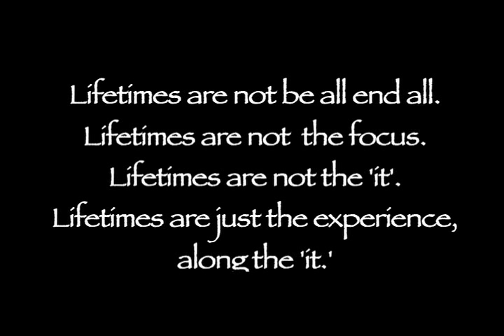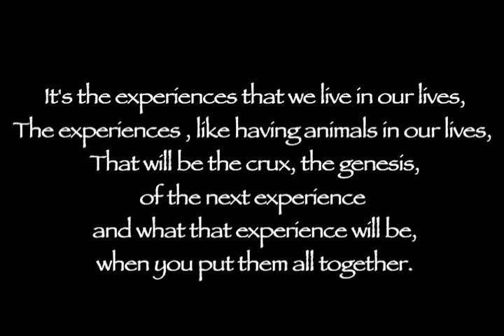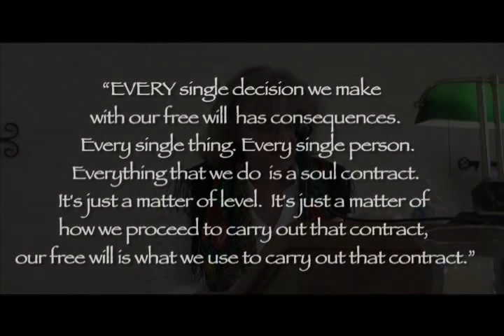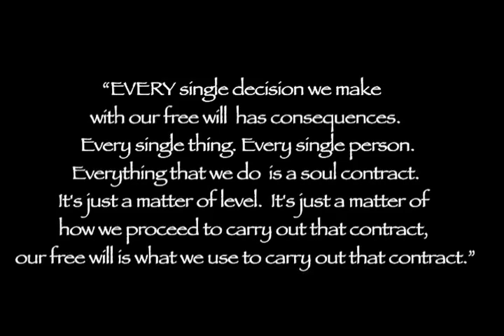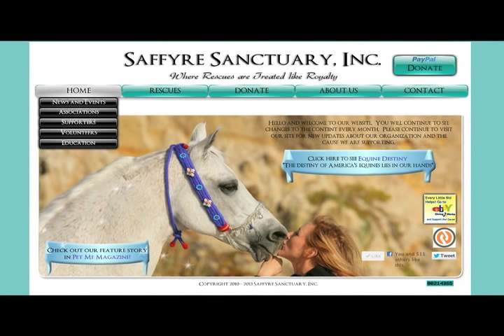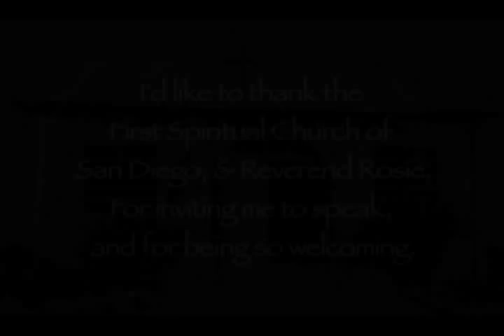Animal Communicator: "Spirituality of Animals" & "Animals in Spirit" - Lisa Larson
Lisa Larson, animal communicator of Pawstalk Animal Communication and Reiki speaks about messages from animals in spirit at the First Spiritualist Church of San Diego.